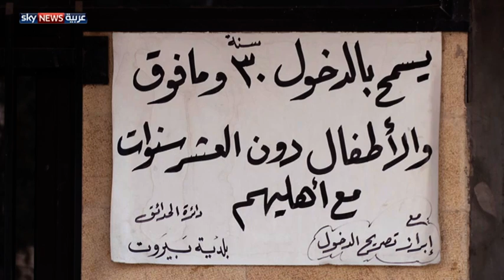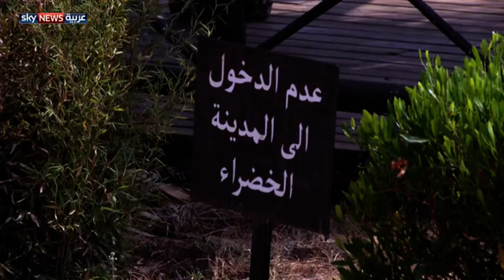حرش بيروت.. الدخول للنخبة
يمثل حرش بيروت أكبر مساحة خضراء في العاصمة اللبنانية، لكن الدخول إليه يحتاج إلى تصريح مسبق من السلطات المحلية. ويقول ناشطون لبنانيون إن الحصول على تصاريخ الدخول محصور بنخبة من المجتمع. تقرير مراسلتنا: دارين الحلوي.